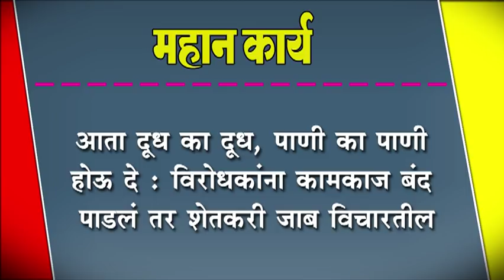आता दूध का दूध, पाणी का पाणी होऊ दे : विरोधकांना कामकाज बंद पाडलं तर शेतकरी जाब विचारतील